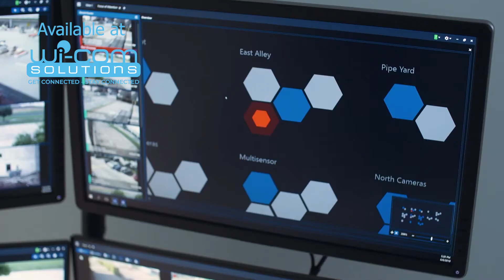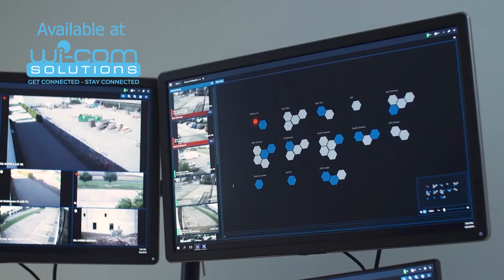Avigilon Security equipment and services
Contact Wi-Com Solutions for sales and services on Avigilon products and installations. Calgary, Banff, Kelowna, Alberta, British Columbia.